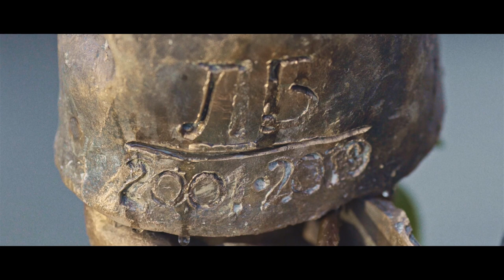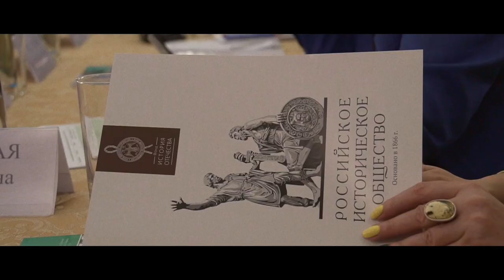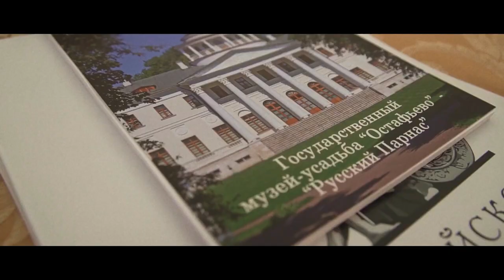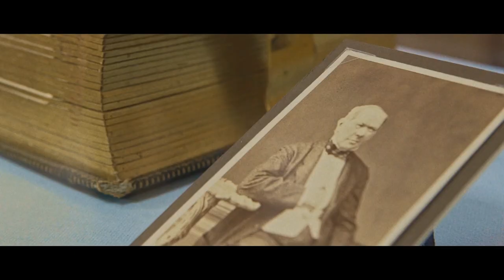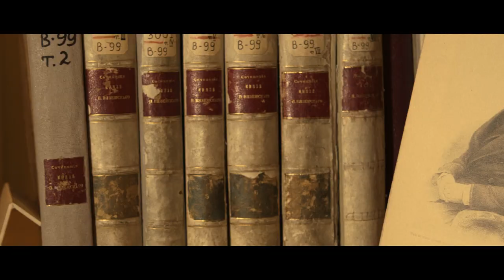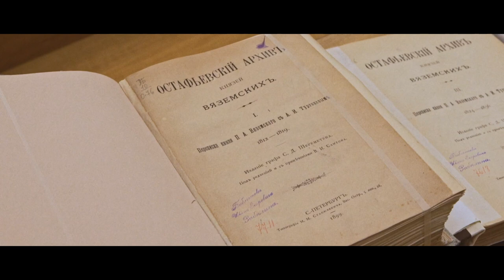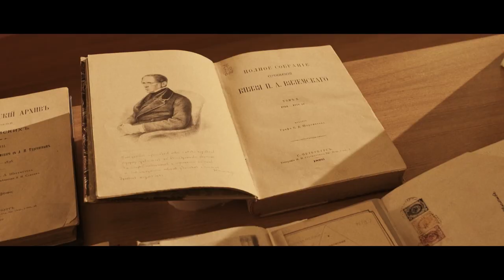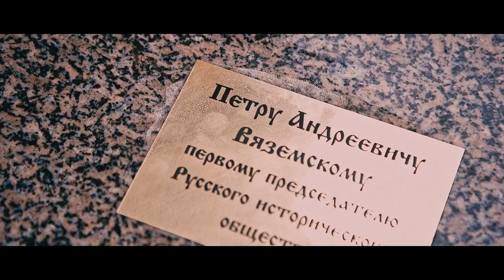История создания памятника П.А. Вяземскому установленному в Доме РИО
23 декабря 2019 года в Доме Российского исторического общества был торжественно открыт памятник одному из отцов-основателей Русского исторического общества, его первому председателю Петру Андреевичу Вяземскому.
«Друг Пушкина, Жуковского, поэт, дипломат, видный государственный деятель, он тонко чувствовал свою эпоху и настроения российского общества, – отметил Председатель Российского исторического общества Сергей Нарышкин.
– Князь Вяземский вложил часть своей души, сердца и знаний в создание Русского исторического общества. О его значительном вкладе свидетельствуют и архивы Общества, и богатая переписка».
Напомним, на сайте РИО можно изучить электронные копии десятка дел из архива Русского исторического общества.